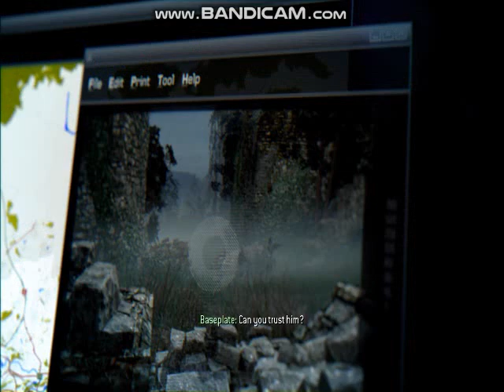CALL OF DUTY 3 PART1